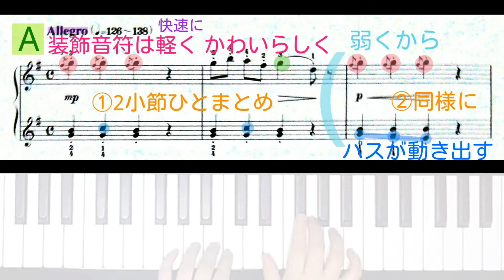【全国1位が教える】ヴィクトル：子ヤギ Viktor: Le cabri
装飾音符が可愛らしい、軽やかな作品です。
常にスタッカートは軽く、音を輝かせる様に演奏しましょう。
徐々に変化するハーモニーに注目して下さいね。

（リクエストはコメント欄にどうぞ♪）

〇第54回カワイこどもピアノコンクール
ソロ部門 Bコース

▼楽譜： 発表会ピアノ小品集「ぷち あ・ら・かると」より（カワイ出版）